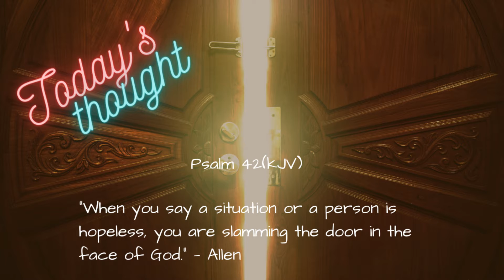Daily Scripture and Prayer|Today's Thought - Psalm 42 Are you slamming the door in the face of God?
Daily Scripture and prayer with Guided Devotional set to music helping you get through your day more focused, calm and at peace with the world around you, and to bless you on your daily walk with Jesus.

Today’s Reading:  Psalm 42  (KJV)
1 To the chief Musician, Maschil, for the sons of Korah. As the hart panteth after the water brooks, so panteth my soul after thee, O God.
2 My soul thirsteth for God, for the living God: when shall I come and appear before God?
3 My tears have been my meat day and night, while they continually say unto me, Where is thy God?
4 When I remember these things, I pour out my soul in me: for I had gone with the multitude, I went with them to the house of God, with the voice of joy and praise, with a multitude that kept holyday.
5 Why art thou cast down, O my soul? and why art thou disquieted in me? hope thou in God: for I shall yet praise him for the help of his countenance.
6 ¶ O my God, my soul is cast down within me: therefore will I remember thee from the land of Jordan, and of the Hermonites, from the hill Mizar.
7 Deep calleth unto deep at the noise of thy waterspouts: all thy waves and thy billows are gone over me.
8 Yet the LORD will command his lovingkindness in the daytime, and in the night his song shall be with me, and my prayer unto the God of my life.
9 I will say unto God my rock, Why hast thou forgotten me? why go I mourning because of the oppression of the enemy?
10 As with a sword in my bones, mine enemies reproach me; while they say daily unto me, Where is thy God?
11 Why art thou cast down, O my soul? and why art thou disquieted within me? hope thou in God: for I shall yet praise him, who is the health of my countenance, and my God.
Photos/videos used with permission from Pexels